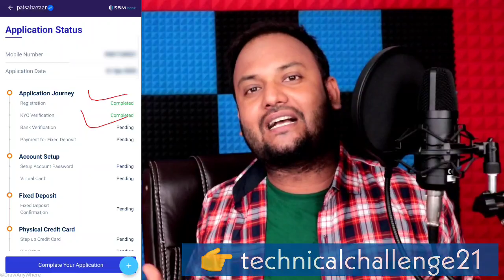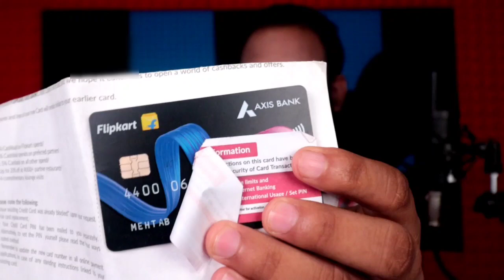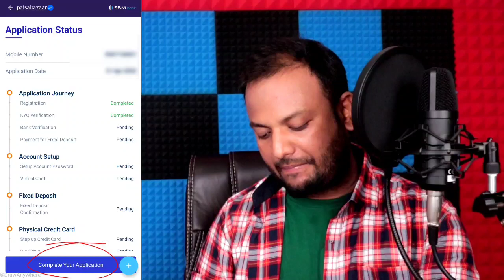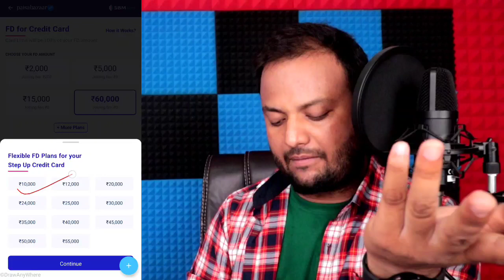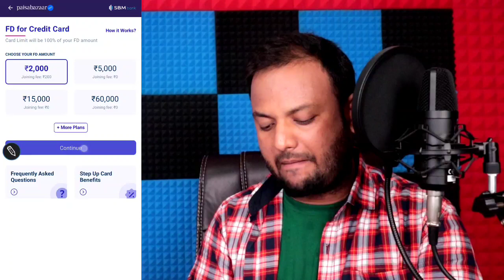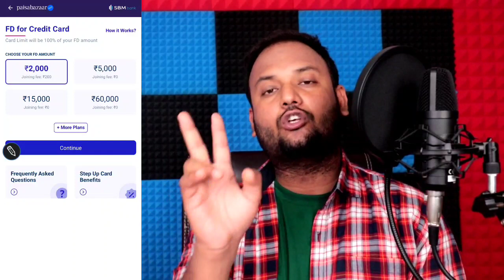Credit Card without Income Proof | Credit Card ₹60,000 Limit Instant Approval | Cibil Score 2022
Queries 💰

Credit Card ₹60,000 Limit Instant Approval,Cibil Score 2022
without Cibil score lifetime free credit card lifetime free credit card kaise le
fd credit card 1 lakh limit credit card
10000 limit credit card
5000 limit credit card
60000 limit credit card
fd se credit card kaise le
fd se credit card kaise lete hai
online credit card
without Cibil credit card
without salaried credit card
without itr lifetime free credit card technical gyan youth credit

 ➡ GYANSIKHO21

🔷Apne Bhai Ko Follow Karna🔹